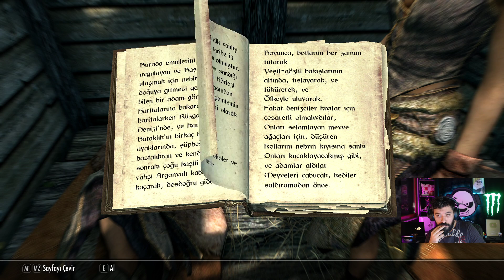KARANLIĞIN YENİ ŞAMPİYONU | Skyrim #253 [TÜRKÇE]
Günlerden Pazar, günlerden Skyrim... Sizin yorumlarınızla maceralarımız devam ediyor. Beğeni ve yorumlarınız çok önemli, teşekkürler arkadaşlar :)

Kendinize iyi bakın, esen kalın. Kendinize iyi bakın, esen kalın.